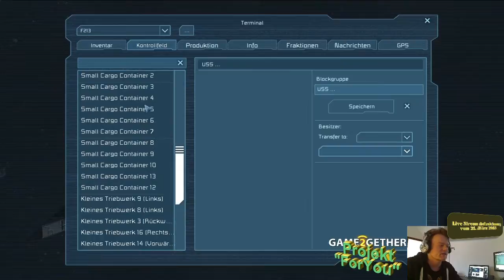Space Engineers Live Stream vom 21.03.2015 Teil 3/3 Community Projekt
Du wolltest schon immer in den Weltraum? Der Geldbeutel gibt aber keinen Spielraum für diese Art Abenteuer? Dann steig ins Community Projekt mit ein.
✯✯✯✯✯ Für mehr Infos bitte aufklappen ✯✯✯✯✯
Mit einem Kauf über diesen Link unterstützt du die Entwickler, mich und meinen Kanal - ohne dass du einen Cent mehr bezahlst
Anmerkung: Da Space Engineers noch nicht final released wurde, befindet es sich derzeit nicht bei Gamesplanet. Aber vielleicht findest du ja was anderes. :-)

Seit 01. März 2015 läuft nun das Community Projekt (siehe Artikelverlinkung weiter unten). Einige Fraktionen sind entstanden, viele Spieler haben sich schon dazu gesellt. Warum nicht auch du? Das Projekt "ForYou" und Game2Gether geben euch dazu den Server und gegebenenfalls technische Beratung.
Weiterhin werden wir im fortgeschrittenen Stadium immer wieder Events ausrufen. Willst du nichts mehr verpassen?

Spiel: Space Engineers
Genre: Action, Indie, Simulation, Strategie, Early Access
Publisher: Headup Games
Entwickler: Keen Software House
► ► ► PROJEKT "FORYOU" ◄ ◄ ◄

► ► ► GAME2GETHER ◄ ◄ ◄

Folge "Space Engineers" auf Game2Gether.de!

► Video-, Bild- und Tonbearbeitung:
- Adobe Photoshop